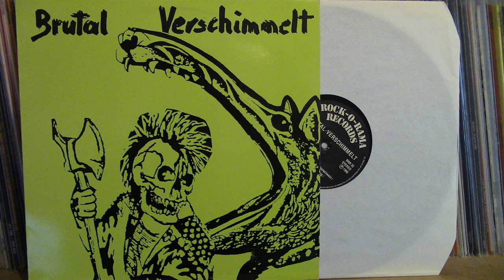Brutal Verschimmelt - Brutal Verschimmelt [Full Album]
Tracklist:

Stumpfer Fischkopf 0:00
Hey Man 3:20
Sid Vicious 5:05
Kenien 6:18
6 Millionen 10:19
Panzer 13:25
Fette Kinder 17:49
Illerbrücke 22:33
Nazischwein 26:31
Keine Freiheit 29:05
Schulfreitag 33:45
Bier Lebt 35:23